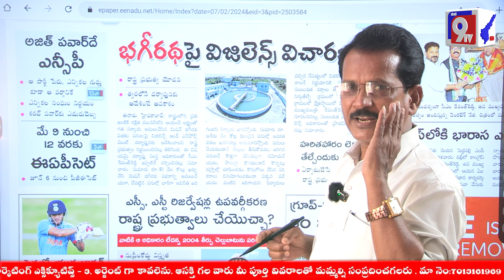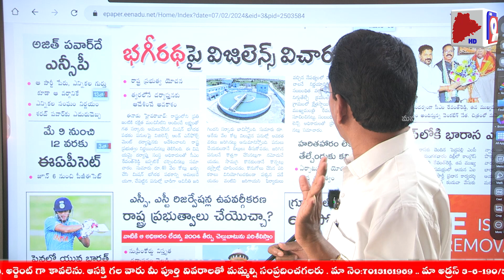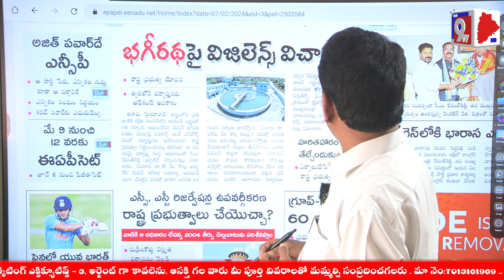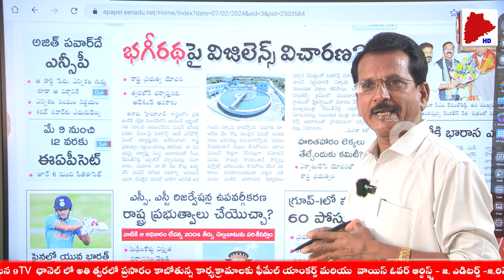నియోజకవర్గ ప్రజలారా మేల్కోండి | Revanth Reddy | KCR | Voice Of Chairman | Mana9Tv News